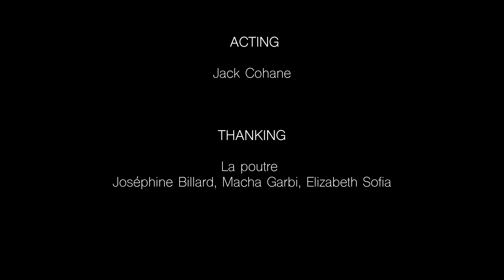LOST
Réalisé dans le cadre d'un WEIMART en collaboration avec le campus de Reims sur le thème Tempor'art lité, LOST met en scène Jack, perdu dans le temps de son quotidien.